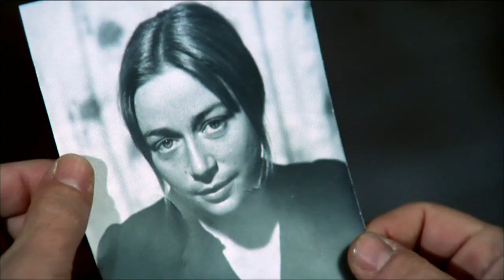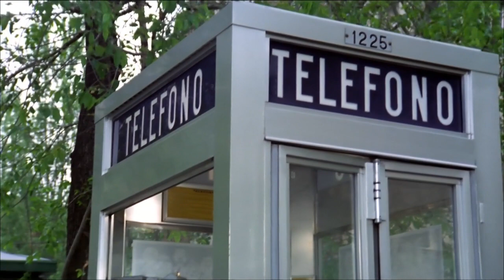Ozores gestionando papeleo a Landa.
Fragmento de "Celedonio y yo somos así" de 1977 de Mariano Ozores.